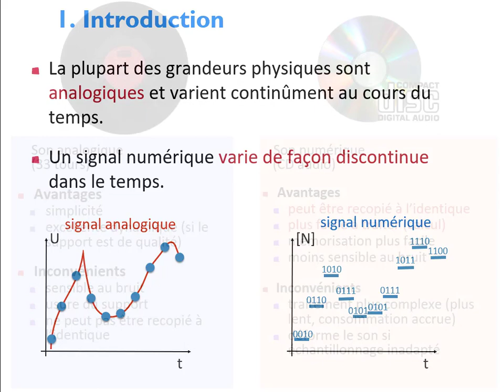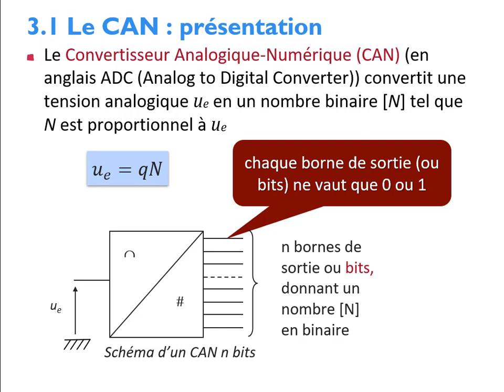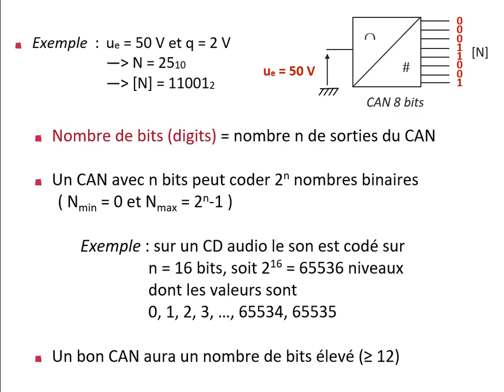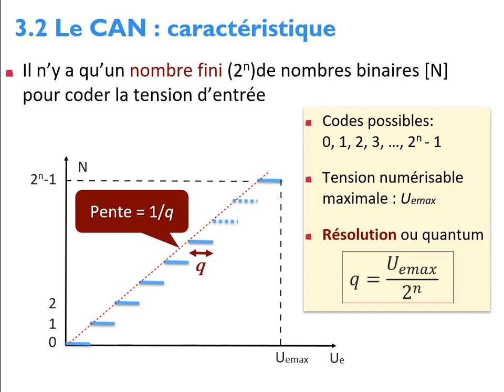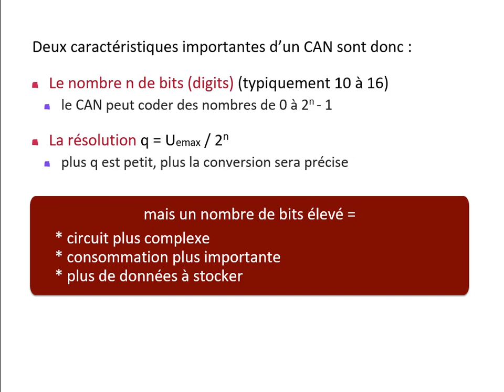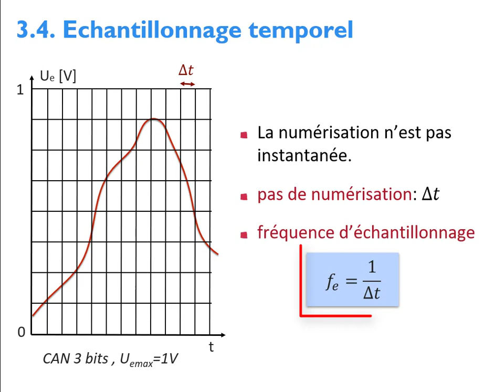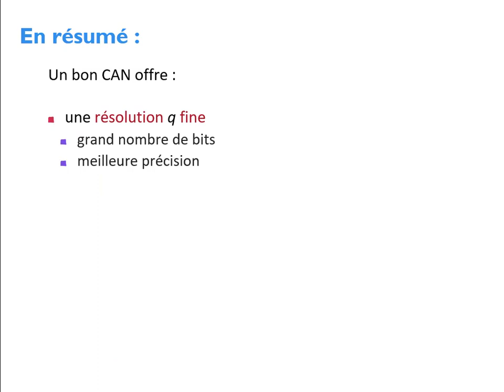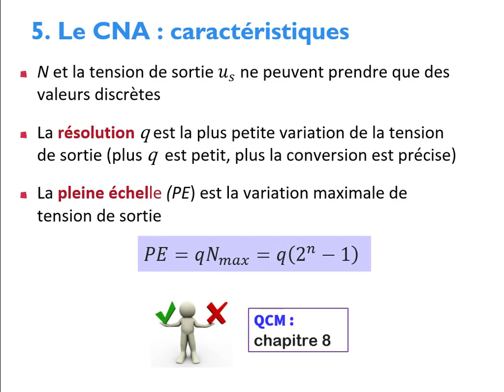Conversion Analogique Numérique (Cours S4 : chapitre8)